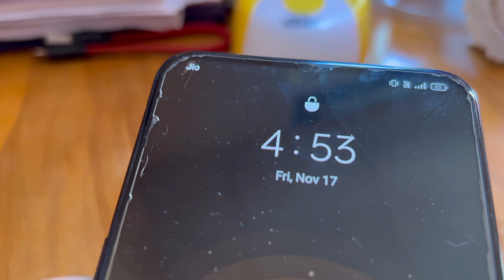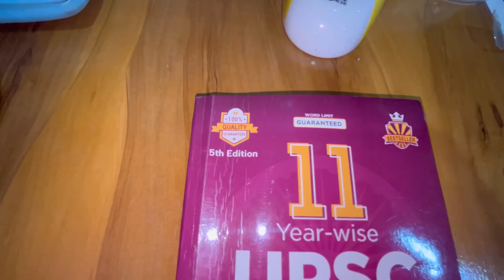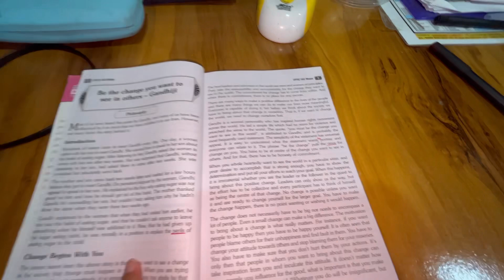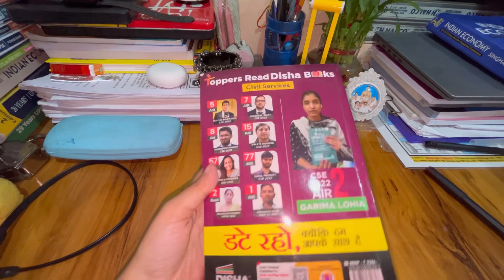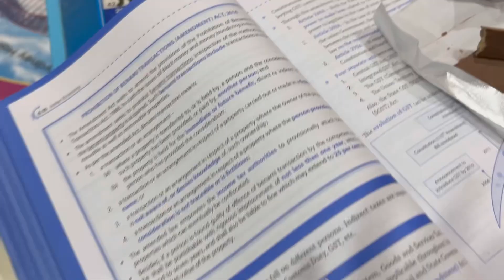Woke up at 5am to study| Another day full of struggles | UPSC STUDY VLOG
Hello aspirants!

Link for the books-
11 year ias mains english -

11 year ias mains Hindi -

motivational song
upsc motivation
ias motivation
upsc aspirants motivation
motivational song upsc

upsc vlogs
study vlog upsc
upsc vlog
daily vlog
12 hours study vlog
upsc vlogs
study vlog upsc
upsc vlog
daily vlog
tvillagestudent
upscstudyvloga day in the life of upsc aspirants in delhi
night study
a fay of upsc studentsvillage study time table
study vlog board ex:
upsc study
upsc student study roc
upsc study plan
upsc student
upsc study room whatsapp statusstudy vlog motivation status
upsc motivational video,upsc motivation,jas
motivational video,upsc,ips motivational video,upsc
motivation song,motivational video,upsc motivation
video,upsc motivational song,upsc motivational
songs,motivational songs,ias motivational
song,motivational,upsc motivational quotes,upsc
motivational videos,ijas motivation,best motivational
upsc quotes,upsc motivational,jps ji motivational
song,study motivation,ias motivational quotes
study vlog jee aspirants
village study room tour hu